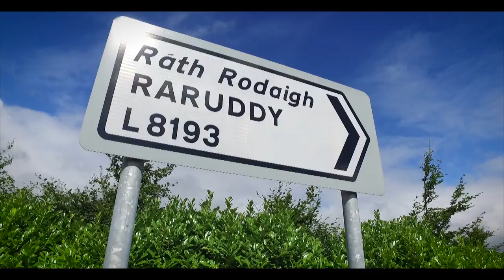WEDDING SINGER, GALWAY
FILM, EDITED, AERIAL DRONE, LARGE SCREE PRESENTATION ON THE  NIGHT, WILL AMAZE FAMILY AND FRIENDS.

PASCHAL BROOKS
Cameraman
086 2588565